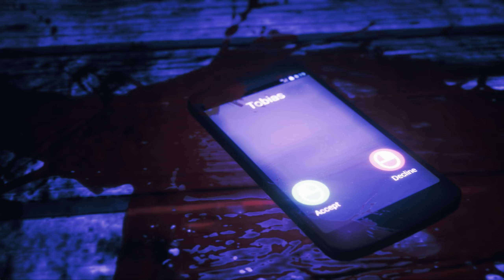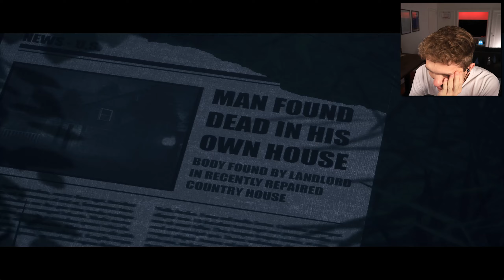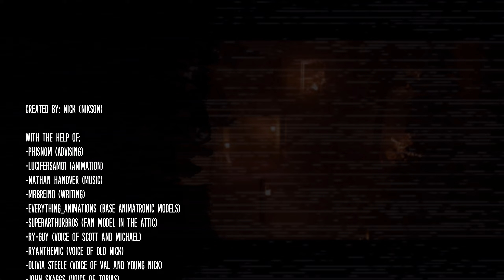The Joy of Creation (ENDING)